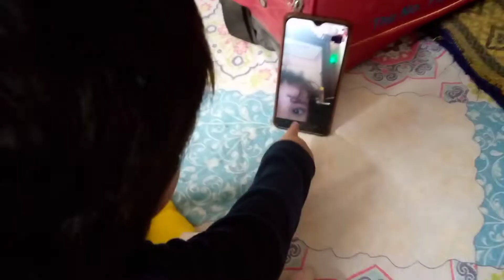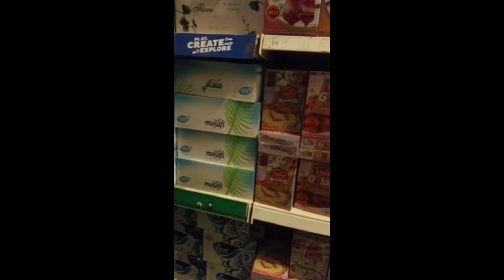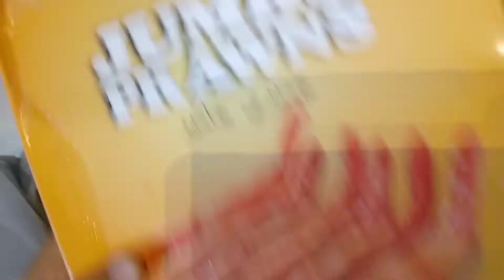Lahore Jaane ki taiyariyan || Lahore Jaane ki packing.. Shanaz Amin Best Kitchen